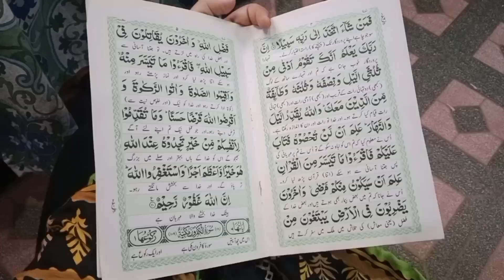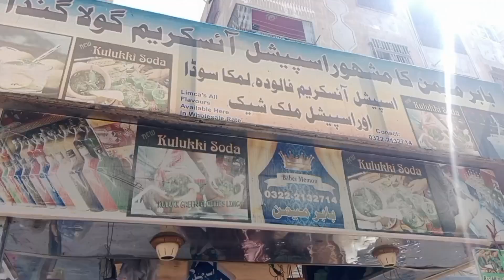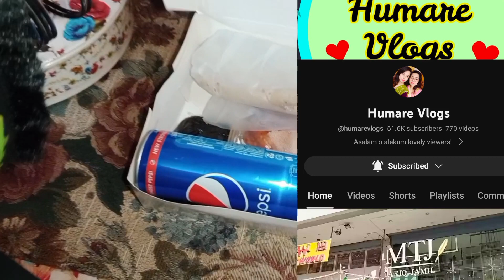Meet with @humarevlogs sisters | surah muzammil prha li daily routine vlogs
I am muzaib Waheed young vlogger welcome to my world I "ll try to making some good content to bring smile on people faces I hope u all like it.plz support me.and subscribe my YouTube channel